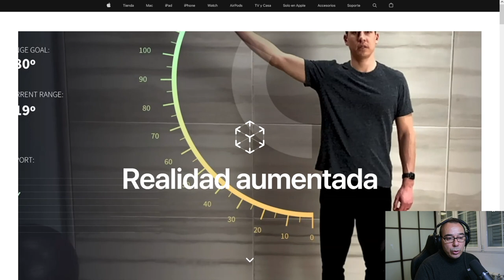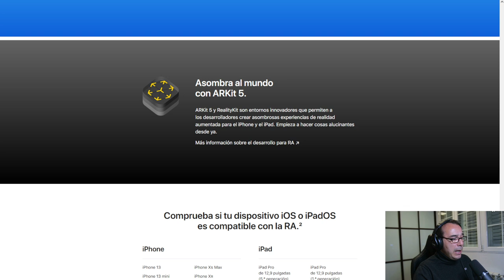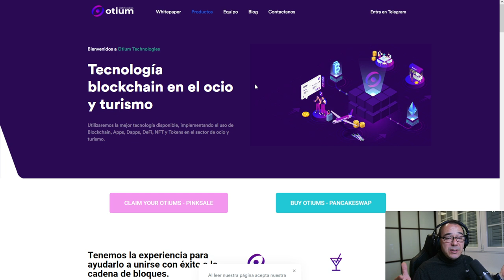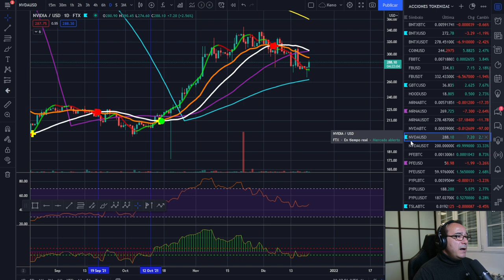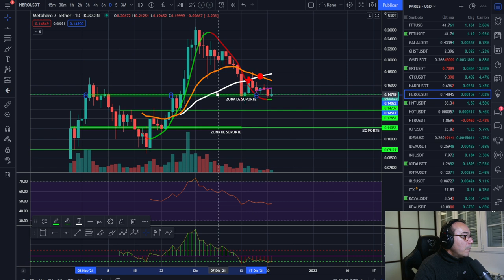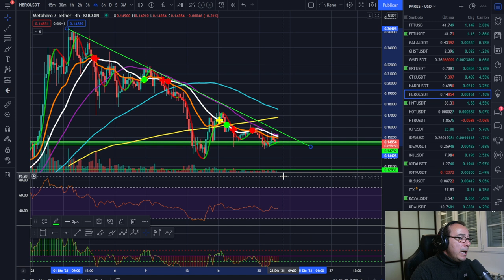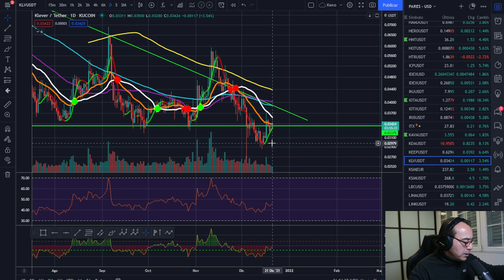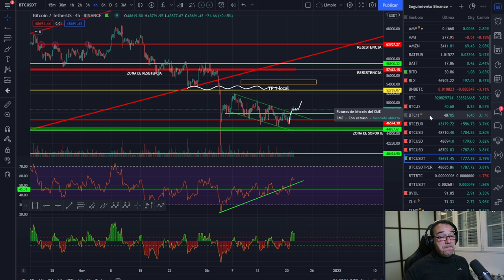🚀 BITCOIN💵💵💵 ¡ÚLTIMA OPORTUNIDAD!🏆🏆🏆 ¡APRETAR LOS DIENTES!🚀🚀🚀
¿APPLE METAVERSO? ¿DOMINANCIA VERSUS ENTRADAS? ANALIZAMOS EL MERCADO Y VEMOS CÓMO MEDIR OPORTUNIDADES